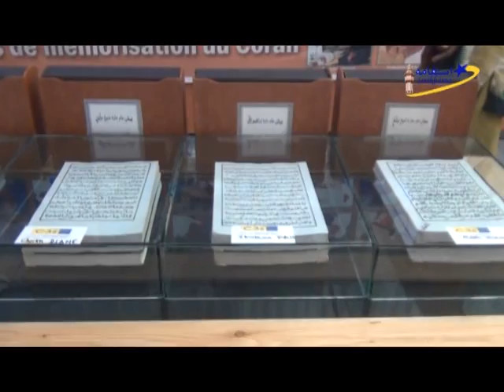Magal Porokhane 2015 Tari Alkhouran Daray Mame Diarra Partie 04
Magal Porokhane 2015 Tari Alkhouran Daray Mame Diarra au niveau de la stand d'exposition sur l'institut islamique Jaariyatullah Mariyam des homonymes de Mame Diarra à Porokhane.